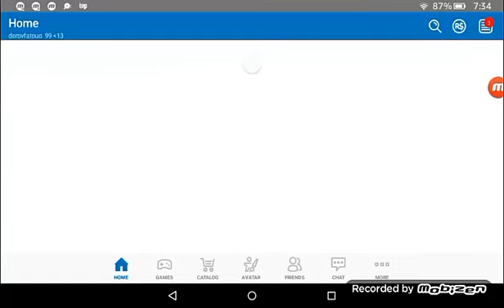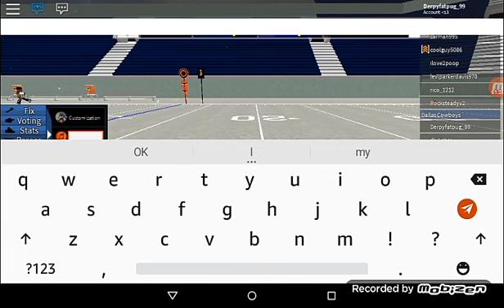[Roblox legendary football][Cowboys vs giant HUGE LOSS]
roblox legendary football
 is the best roblox game ever